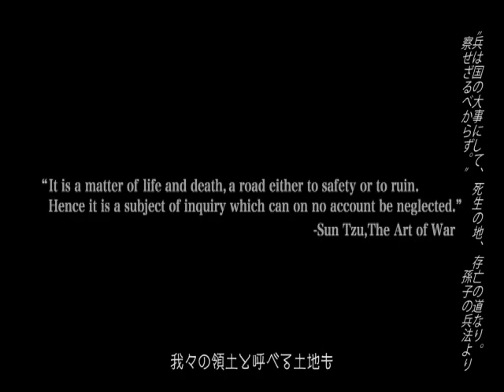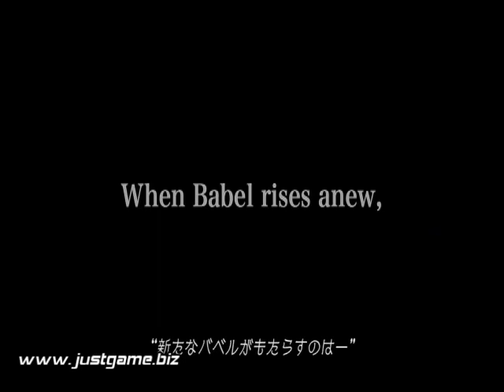[P/3]雷霆任務：進化 宣傳預告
《前线任务 进化》是一款第三人称动作射击游戏，是原版的《前线任务》的续作。玩家将控制Wanzer完成单人和多人游...